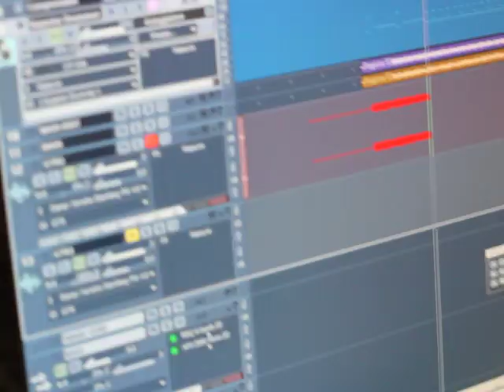From the Abyss - "New Throne" [Official Video]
From the Abyss - "New Throne" A BlankTV World Premiere!

Artist city, country: Florence, Italy

Artist Biography: From the Abyss were born in the summer 2010 with Manuel and Alessandro (guitars) and Alessio (drums). Afer a few months Matteo (bass) joined the band. The band started playing the music we like most: Metalcore. In May 2011 Gioele joined the band as frontman and the project started. We had our first gig with My Breathing Harmony and Noiseful Silence. After that we played around Italy. The band played the opening act of Taster's concert in Florence and achieved the 2nd place of the Cycle Contest in January 2013. Now we are producing our first EP ''New Throne'' at 7studio, out soon.

About The Video: video recorded at 7Studio in Calenzano (Italy) during the recording of New Throne EP.

Director Name: Stefano Gori
Producer Name: Stefano Gori

Song Lyrics: your life is running away
and it wont return
you have ruined your home
and now shut up

now make your suffering
an inspiration not woe
a light wont come to save
you from hell

RISE!

no one can take you out from your ruined world
now it's just your turn
rise from your fall
beware of the abyss that wants you back home
run 'n run to a new fuckin' throne

now you can make a line from heart to hand
and look for something what you wanted
after the hell now you can reach a new land
and feel the warm light so closer

RUN FROM YOUR HELL!

there is a deep hole ahead of you
that you've never defeated
run! find your throne now
run! rise and make your cosmos shining

YOU HAVE YOUR THRONE!

it's time to go away
and live day by day
now you can feel the heat
of a real life
if you can find it
lost in your head

YOU CAN CLOSE YOUR EYES AND UNLEASH THE HELL!